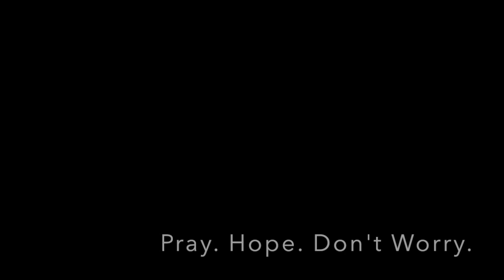Episode 27: Why Fast? Curvatus in se!